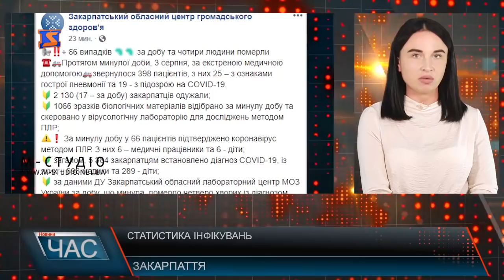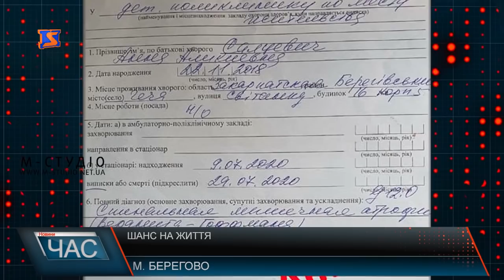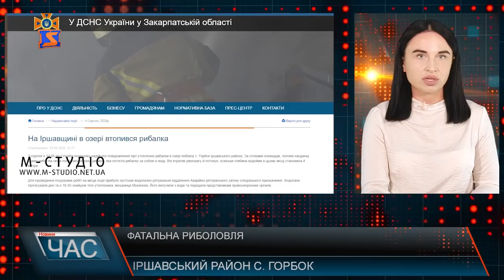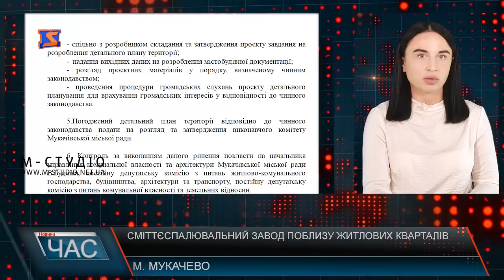Програма “ЧАС”. Hовини Закарпаття за 4 серпня 2020 року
Потрібна допомога. Врятувати дівчинку
Вишківський міст. Висока аварійність
Сміттєві затори. Розчищення водойм